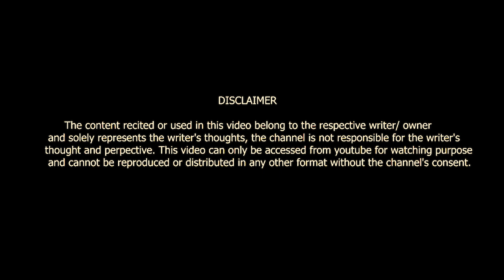WO CHEENI ROTI LAPET KAR KHANA YAAD AAYA || RAKESH PANDEY || POETRY || VOICE OF SURAT